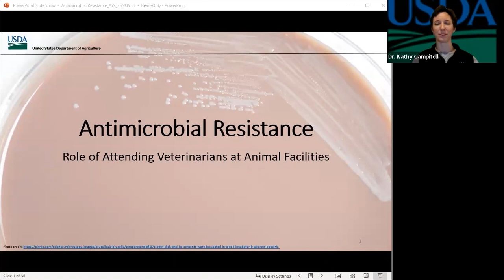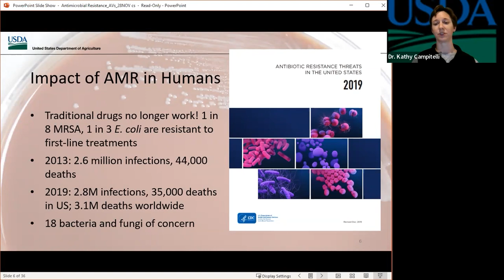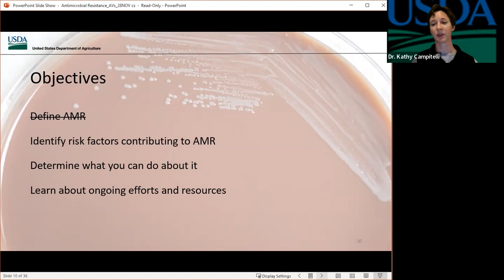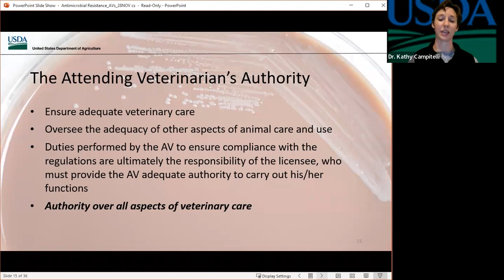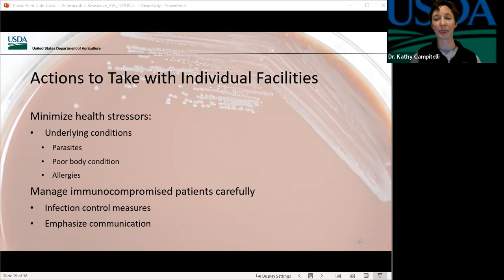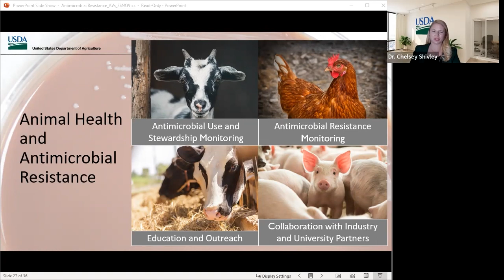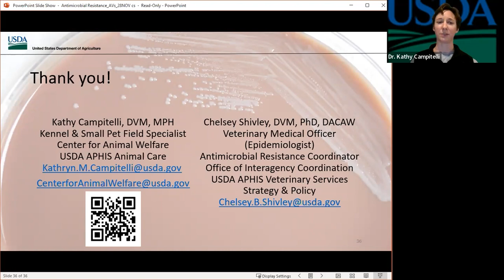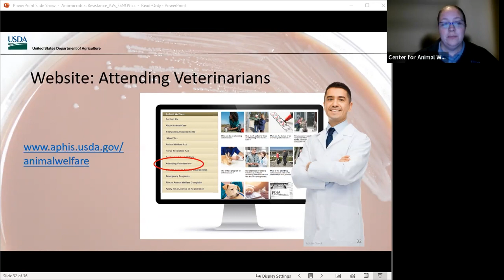Antimicrobial Resistance (AMR) – The Role of the Attending Veterinarian at Animal Facilities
Dr. Kathy Campitelli, Companion Mammal Field Specialist with Animal Care, and Dr. Chelsey Shivley, Antimicrobial Resistance Coordinator with Veterinary Services discuss AMR, the role of animals in AMR, and what veterinarians can do to mitigate this global concern.